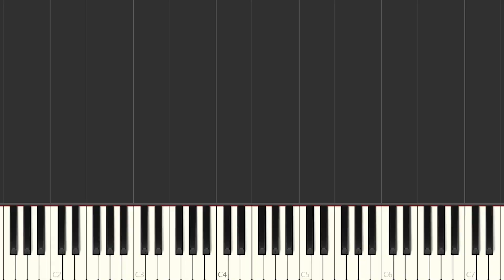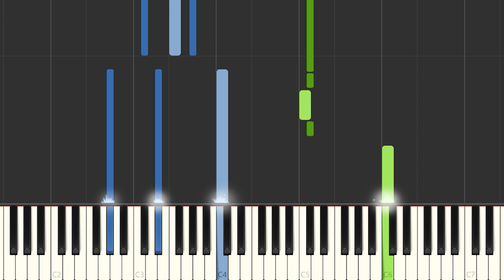Júlia Machado - Where I Belong - 🇵🇹 Portugal - Junior Eurovision 2023 | Piano / Partitura / MIDI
Aquí tenéis el tutorial de cómo tocar Júlia Machado - Where I Belong - 🇵🇹 Portugal -  @junioreurovision   con la partitura , el vídeo y el MIDI